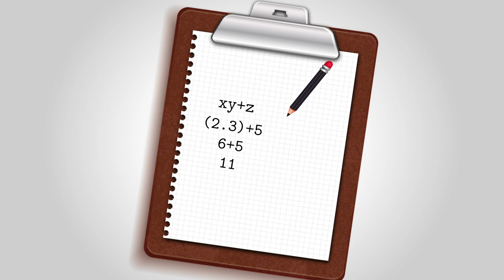Advertencia: uso de paréntesis